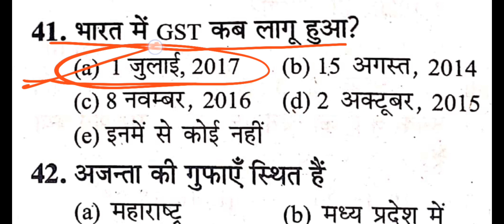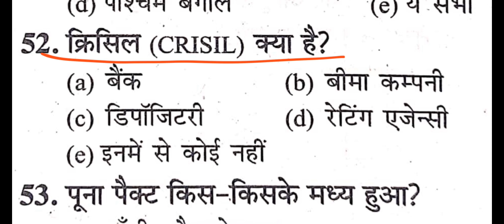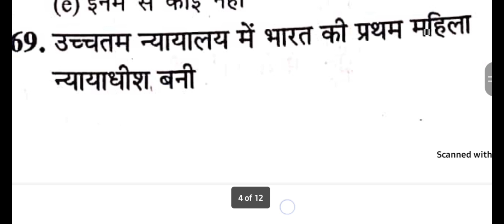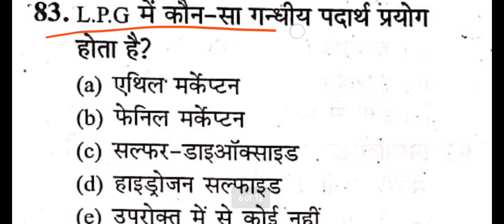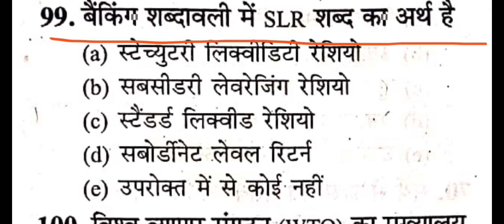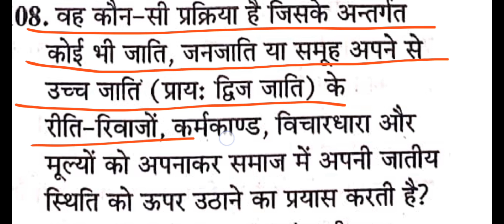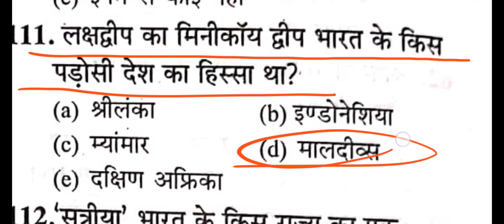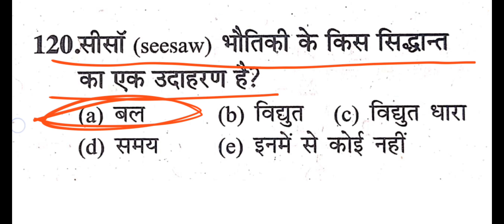BPSC Teacher practice set | BPSC Teacher MCQ GK GS | Practice set 6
Cover Topic:-
इस वीडियो में हम प्राथमिक विद्यालय अध्यापक भर्ती प्रैक्टिस सेट्स  को देखेगें |